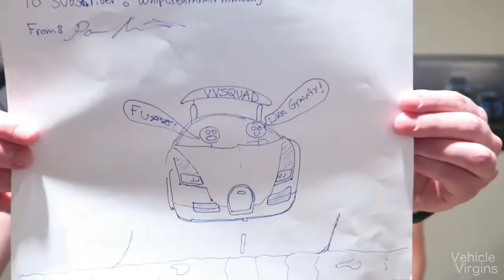Wie der VVSquad beitreten lamborghini ferrari bmw mercedes porsche bugatti audi